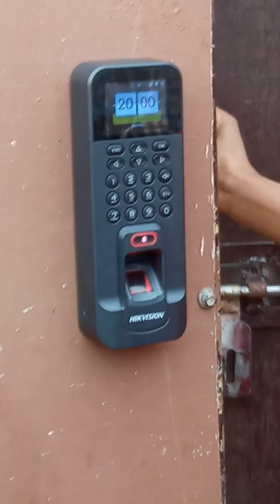hikvision access control system